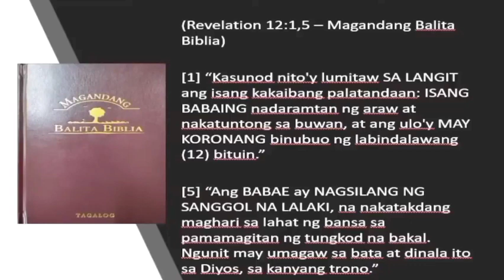💥MARIA REYNA SA LANGIT 🙏😇